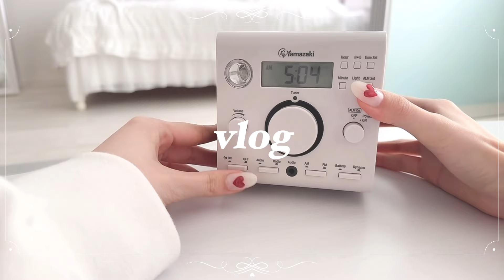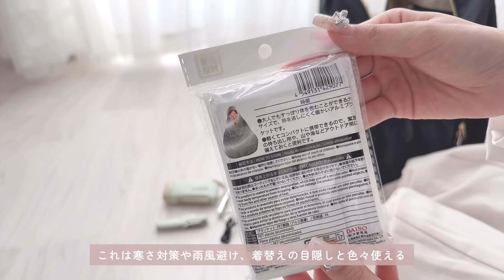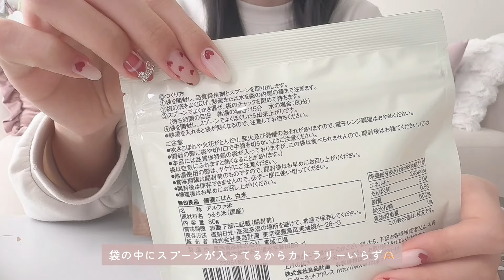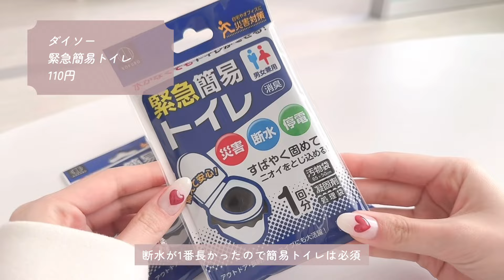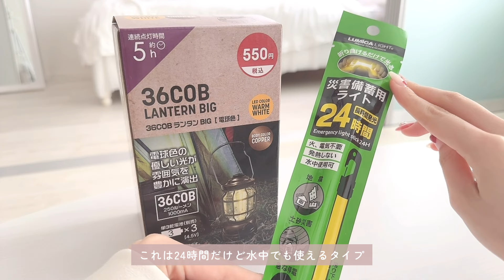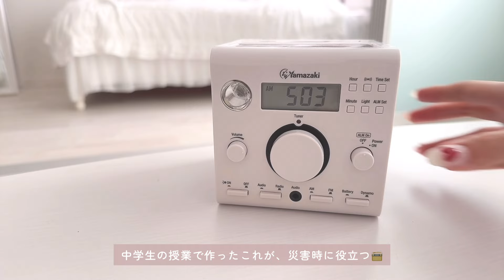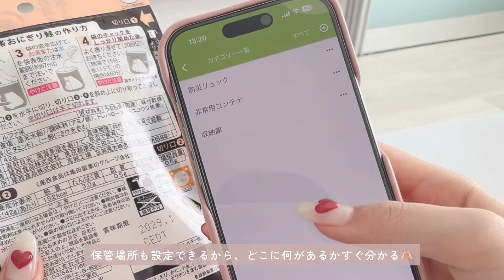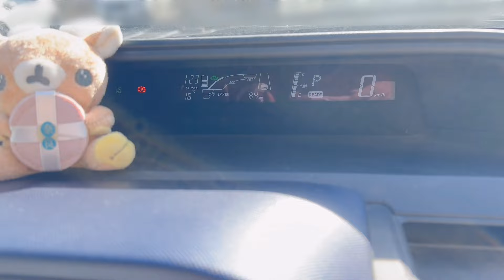꒰ vlog ꒱ 一人暮らしの防災グッズ🧺 中身紹介、偏食厳選の非常食、3.11で経験したこと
こんばんは〜だみです🌙*ﾟ

今日は質問来てた防災リュックとコンテナの
中身を紹介しました！

なにを準備したらいいか分からない…
家にあるものもあるから一式揃ってるのを買うのも…
なんでこれが必要なのかわからない…
そんな人の参考になればうれしいです🤝🏻

災害時は田舎ですら物資が足りていないらしいので
東京や人口の多いところは特に、
自分や家族のために一人一人が備えて欲しいです( ՞. ̫.՞)

♔ 防災グッズの購入先
楽天のものや、おすすめアイテムは
こちらからまとめて見れます

♔ 大人気で届くのに時間かかった袋パン🍞

気になりすぎてチョコを食べたんだけど、
開けた瞬間からチョコのいい香りがふわ~~ってして
非常食だよね？？って思いながら食べたら
スーパーに売ってる美味しいパンだった
普通にまた食べたい （ﾔﾒﾃ）
非常食って言わなきゃわからんレベルのクオリティ

~3.11（震度6強）の時の話~

3.11の時、近くのコンビニから食べ物がなくなって
水と電気は止まり（プロパンガスは使えた）
夜はろうそくを付けて過ごしました🌃

当時の実家は築40年の古いおうちだったので
トイレは換気扇が使えないだけで
幸い使う事ができた（ボットントイレ）し
井戸水だったので電気が復活すれば
お風呂にも入れましたが

断水が1番長かった記憶があります🚰
（ 母の友達がお風呂入りに来た ）
ある意味、古いおうち（ボットントイレや井戸水）の
おかげでだみ家の復旧は早かったです

ガスが使えたので、ガスコンロで父が
土鍋でご飯🍚を炊いてくれたり
冷凍してたお餅を食べてたそうです（覚えてない）

東京など人口が多い場所だと特に
物資が足りない可能性がかなり高いので
備えておかないと生き延びることが出来ない…
なんて可能性も無きにしも非ずだと思います😢

使う機会がないに越したことはないけど
これを機に一人暮らしもそうじゃない方も
もしものために備えて欲しいです🫸🏻🫷🏻

ハイライトにも購入品載せてます🫶🏻

InstagramのDMへお願いいたします💌